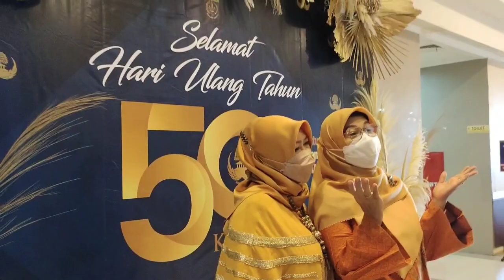AMEL Sudah Melakukan Terbaik Seperti Seniornya, Bunda Endang S Taurina Ramah Terhadap Penggemar